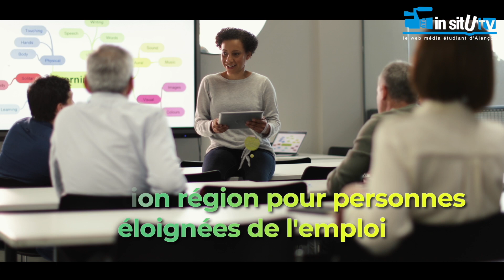Annonce des Portes Ouvertes 2023 du pôle universitaire d'Alençon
On vous donne rendez-vous le samedi 28 janvier (et vendredi 27 en soirée avec 4 établissements) à l'occasion des Portes Ouvertes du Pôle universitaire d’Alençon - Campus de Damigny.